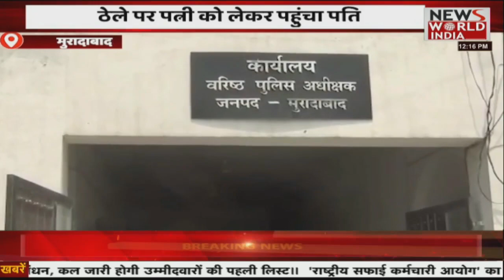News World India Live : बदायूं का जनता को कौन पंसद हैं